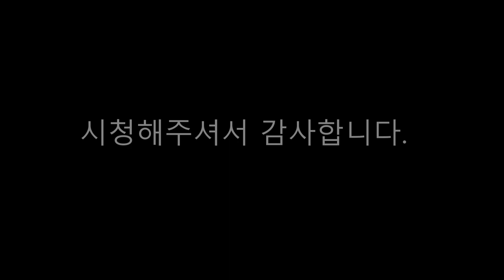삼성라이온즈 최고의 투수 용병 릭 밴덴헐크 한국시리즈 탈삼진 모음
밴덴헐크 한국시리즈 탈삼진 모음입니다. 재밌게 시청해주세요.